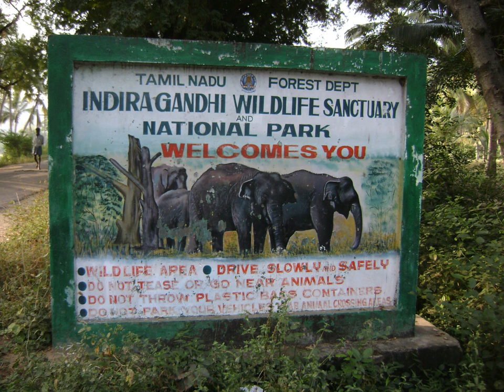Indira Gandhi Wildlife Sanctuary and National Park | Wikipedia audio article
This is an audio version of the Wikipedia Article:
Indira Gandhi Wildlife Sanctuary and National Park

00:01:03 1 Etymology
00:01:33 2 History
00:03:28 3 Geography
00:05:37 4 Tribal Communities
00:06:06 5 Fauna
00:08:12 5.1 Anaimalai Tiger Reserve
00:09:16 5.2 Kozhikamudhi Elephant Camp
00:10:52 6 Flora
00:12:17 7 Visitor information

- Socrates

SUMMARY
Anamalai Tiger Reserve, earlier known as Indira Gandhi Wildlife Sanctuary and National Park (IGWLS&NP) and previously as Anamalai Wildlife Sanctuary, is a protected area located in the Anaimalai Hills of Pollachi, Valparai and Udumalpet taluks of Coimbatore District and Tiruppur District, Tamil Nadu state, South India. The Tamil Nadu Environment and Forests Department by a notification dated 27 June 2007, declared an extent of 958.59 km2 that encompassed the erstwhile IGWLS&NP or Anamalai Wildlife Sanctuary, as Anamalai Tiger Reserve under the Wildlife Protection Act, 1972. According to the National Tiger Conservation Authority, the Reserve presently includes a core area of 958.59 km2 and buffer/peripheral area of 521.28 km2 forming a total area of 1479.87 km2.